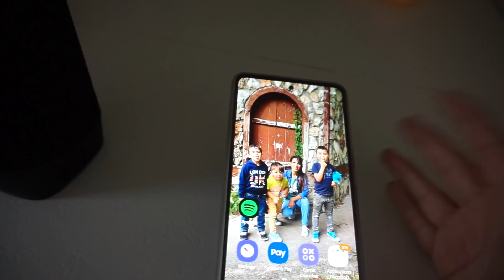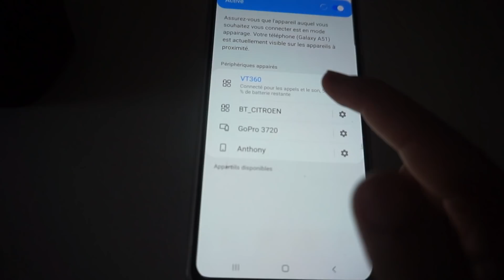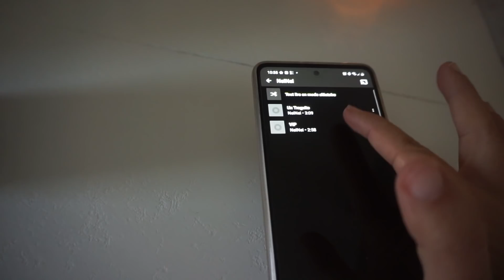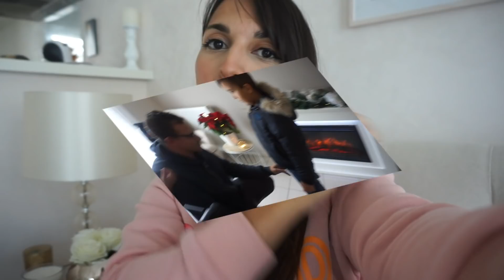GROS PÉTAGE DE PLOMB !!!!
HAUT PARLEUR : VOTOMY
Votomy Bluetooth Speaker VT360
Code: 3LHAFDVT
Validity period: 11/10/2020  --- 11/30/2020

Mon cookeo
Ma machine à pop corn
 * Pour le ménage :
NOUVEL ASPIRATEUR LAVEUR TINECO

LIVRE RECETTE POKE BOWL
LIVRE RECETTE MOON MILK

DIVERS